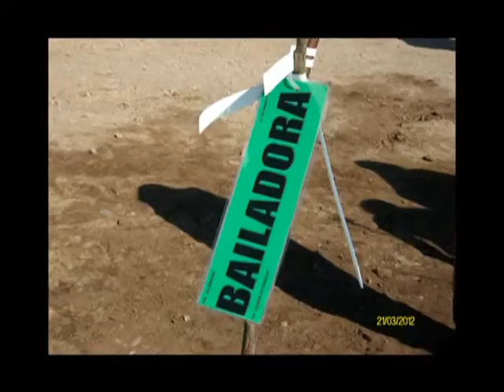Día da árbore. CPI "Conde de Fenosa"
Conmemoración do Día da Árbore" no CPI "Conde de Fenosa" de Ares (A Coruña)